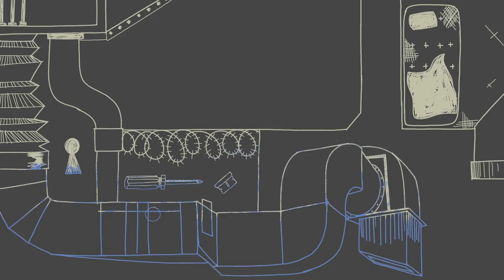Cats Dogs And Rats